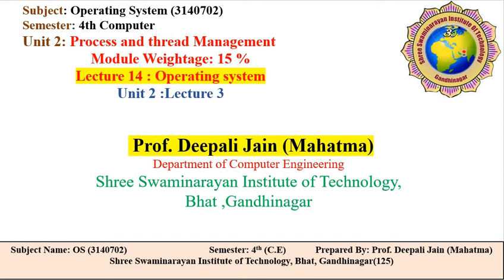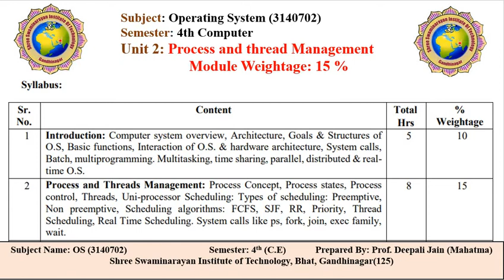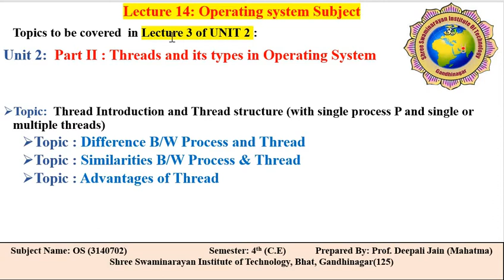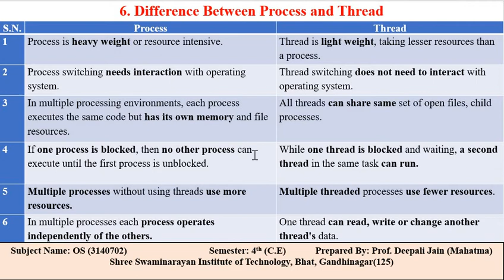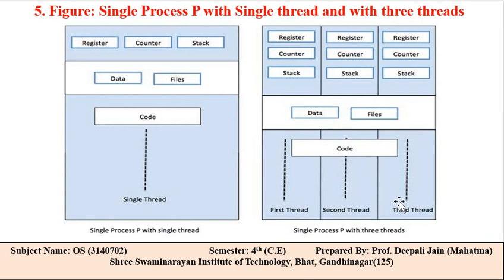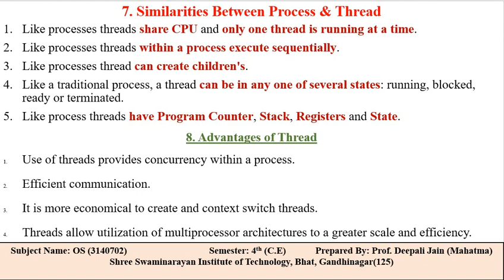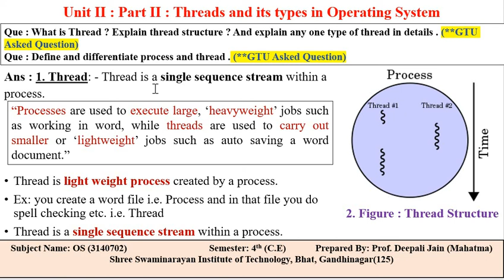14 OS UNIT 2 L3 PROF DEEPALI JAIN MAHATMA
Threads and its types in Operating System and difference B/W Process and Thread.